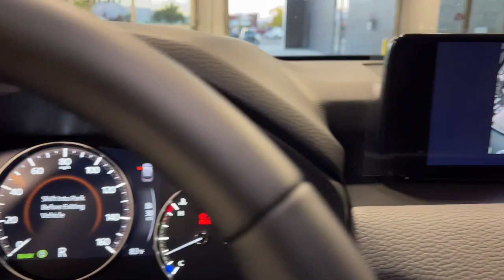2024 Mazda CX-90 Orem, Provo, American Fork, Lindon, Pleasant Grove Z9406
Machine Gray Metallic New 2024 Mazda CX-90 3.3 Turbo Preferred available in Orem, Utah at Orem Mazda. Servicing the Orem, Provo, American Fork, Lindon & Pleasant Grove, UT area.

Orem Mazda
55 E. University Pkwy

2024 Mazda CX-90 3.3 Turbo Preferred Machine Gray Metallic AWD I6 Turbo 8-Speed AutomaticbrbrThe all-new Orem Mazda! HOME OF THE MILLION MILE WARRANTY Orem Mazda Price includes all applicable rebates. Orem Mazda Price requires dealer arranged financing or leasing. Price may not include dealer installed accessories.